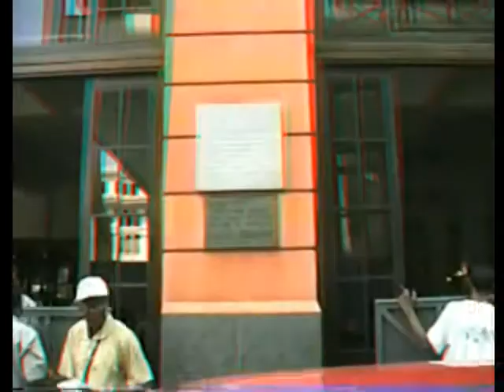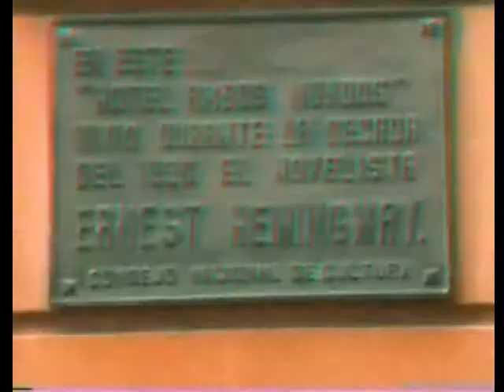Havana Cuba in 3D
Anaglyph 3d of Havana